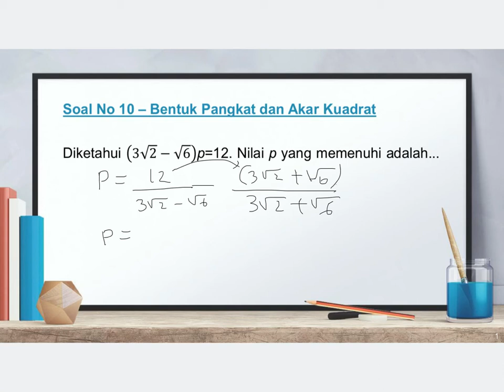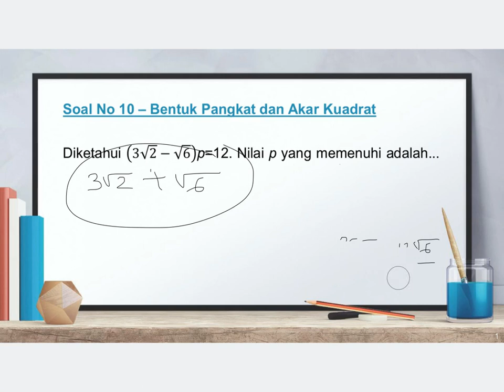Matematika 9 SMP - Bilangan Berpangkat dan Bentuk Akar No 10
Video kali ini membahas materi Matematika - Lingkaran Bilangan Berpangkat dan Bentuk Akar